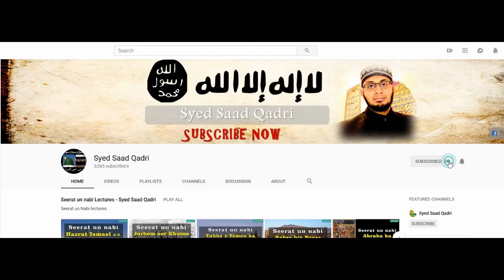7 Log jo Arsh kay Sayay kay Neechay hongay